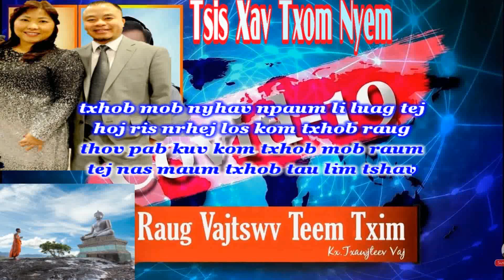Xf Tshaj Lug Vaj || Tsis Xav Txom Nyem || Lus Paj huam 2020